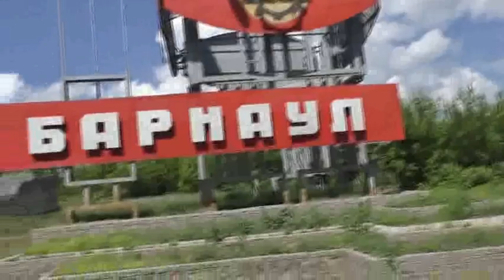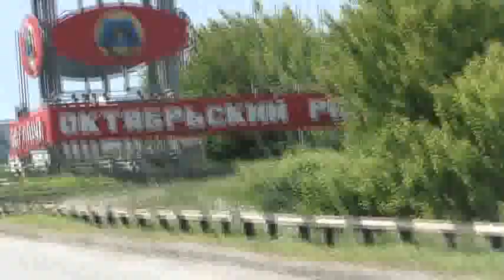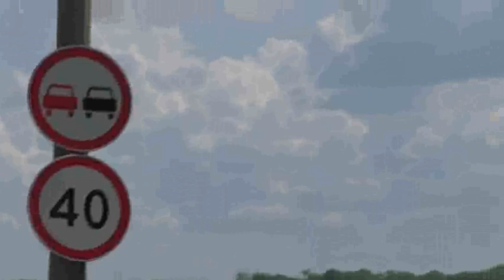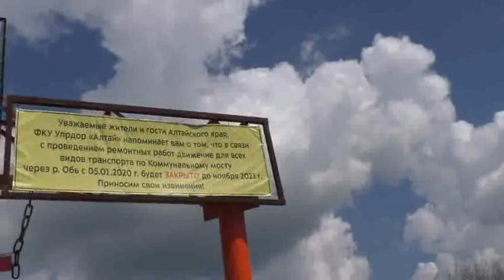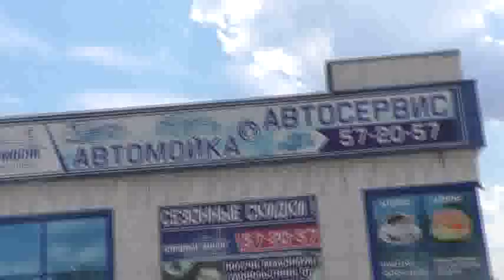№9. Барнаул глазами прохожего с собакой. Ж д. мост.